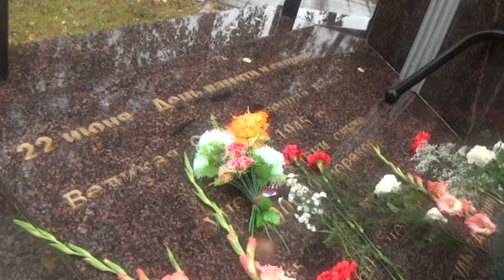Десна-ТВ: День военно-морского флота в Десногорске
30 июля десногорцы отметили День военно-морского флота России. У памятника погибшим морякам всех поколений состоялся праздничный митинг.